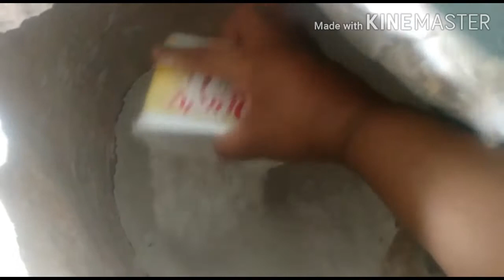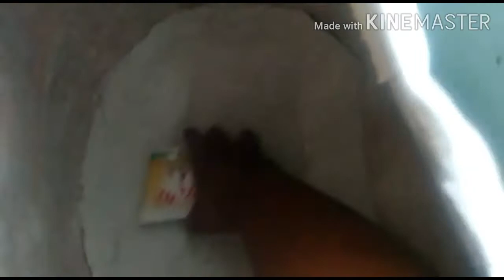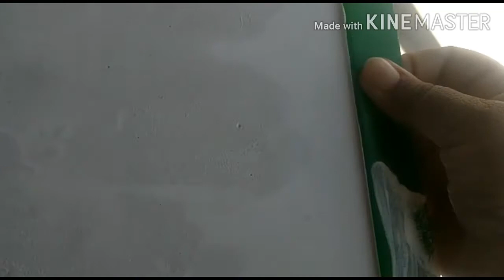Como fazer placa de gesso 3D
Como fazer placa de gesso 3 D